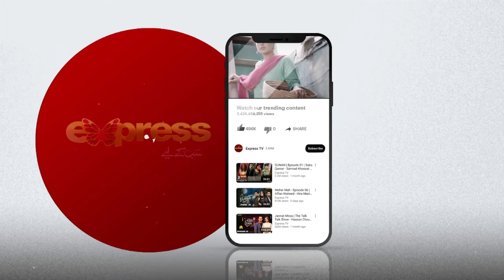𝑩𝒆𝒔𝒕 𝑴𝒐𝒎𝒆𝒏𝒕 03 - RAZIA - Episode 05 | Mahira Khan - Momal Sheikh - Mohib Mirza | Express TV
Razia - Episode 05 [English Subtitles] | Mahira Khan - Momal Sheikh - Mohib Mirza | Express TV

Presented By : Nestlé Cerelac & Lifebuoy Shampoo
Powered By : NESTLÉ Bunyad

Cast : Mahira Khan, Momal Sheikh, Mohib Mirza, Shaheera Jalil Albasit, Parveen Akbar, Kausar Siddiqui, , Kaleem Ghori, Arman, Kashif Hussain, M. Saqib Rajput, Shahzad Mallick, Akbar Islam, Daniya Kanwal, Samina Nazeer, Abeer Naeem, Fajr Sheikh, Esha Usman, Abrish, Aiza Ali, Umm e Laila, Ali Hur, Shayan, Abdullah, Hashir, Minsa Salman, Meryam Zehra & Fatima Imtiaz

Written and Directed By : Mohsin Ali
Executive Producer : Hina Aman  & Kamran Afridi
DOP : Asrad Khan
Project Head : Ali Salman
Edit and Post : Nitrate Media
Composer : Adnan Dhol  & Aahad Nayani
Singers : Adnan Dhol  & Fabiha Hashmi